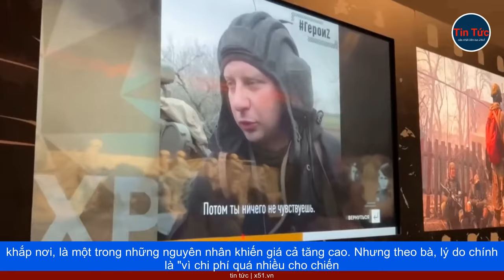NGƯỜI DÂN MOSCOW ĐANG SỐNG TRONG THỰC TẾ KÉP - CHIẾN TRANH KHÔNG GÂY GIÁN ĐOẠN MÀ CÒN HIỆN HỮU HÀNG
Gần 19 tháng sau khi Nga mở chiến dịch quân sự đặc biệt ở Ukraine, người dân Moscow đang trải qua thực tế kép: chiến tranh ít gây gián đoạn cuộc sống, song vẫn luôn hiện diện trong đời sống hàng ngày.